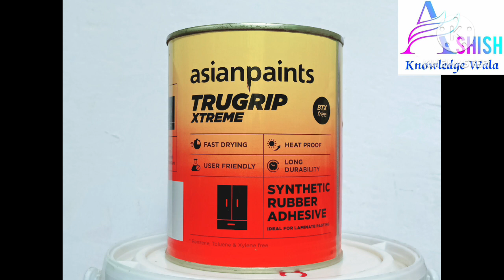सुलेशन-SYNTHETIC RUBBER ADHESIVE फर्नीचर,माइका,प्लाई और PVCमे यूज होनेवाला-asianpaint TRUGRIP XTREME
Asian Paints trugrip extreme synthetic rubber adhesive heat guard technology heat proof material fast drying and mica suitable solution